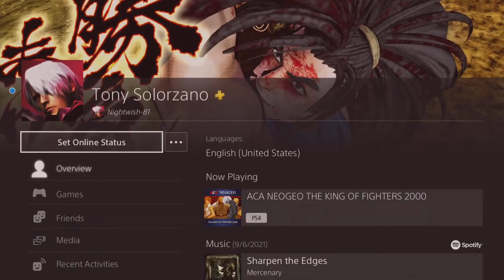Kyo/Benimaru/Maxima/Andy KOF 2000 Arcade Expert Ps4pro 1080p 60fps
KOF 2000 Arcade Expert Ps4pro 1080p 60fps